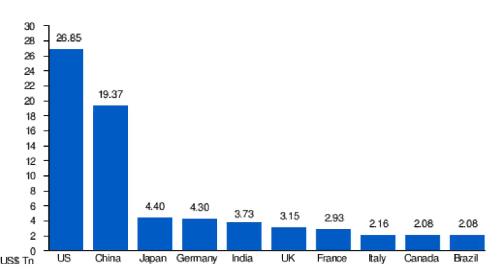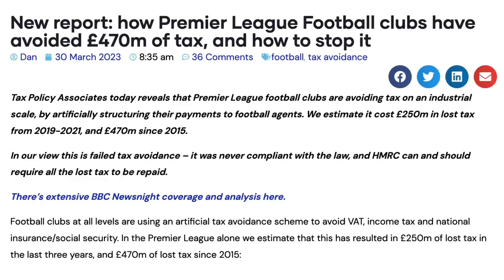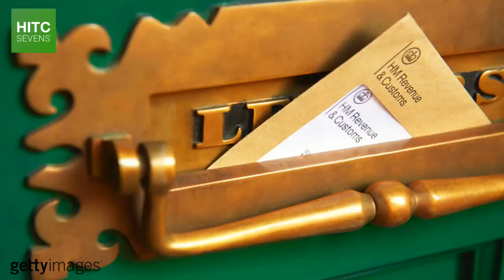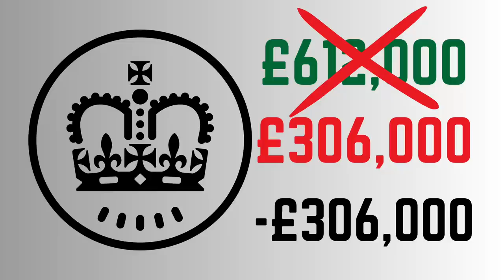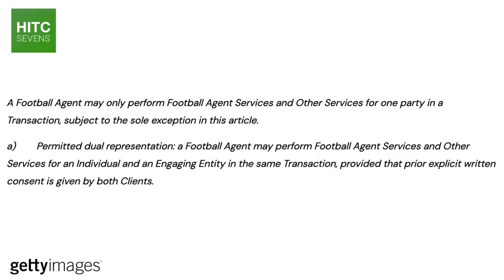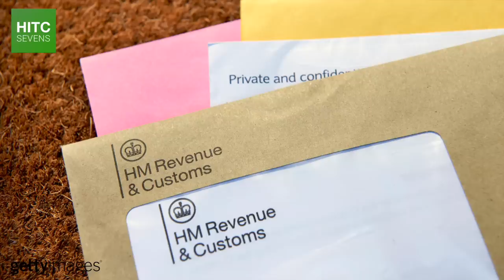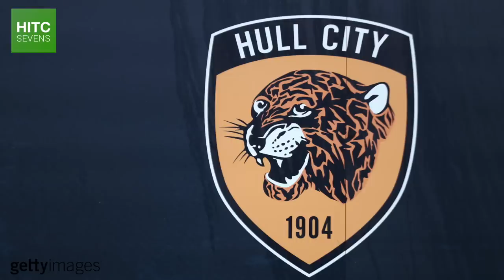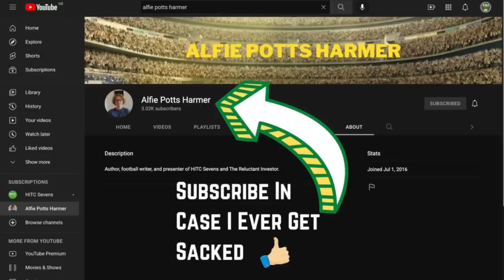The Premier League's Tax Avoidance Scandal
Football is a multibillion dollar business with a multibillion dollar tax bill, and there is no league which is more lucrative or pays more tax than the Premier League and its twenty clubs.

Now world football's biggest and richest league is at the centre of a tax scandal though, accused of having avoided hundreds of millions - if not billions - of pounds worth of tax, predominantly through the structuring of agents' fees and players' image rights deals.

So in this video, HITC Sevens takes a look at those accusations, the counter-arguments, and how likely an impending reckoning might be.